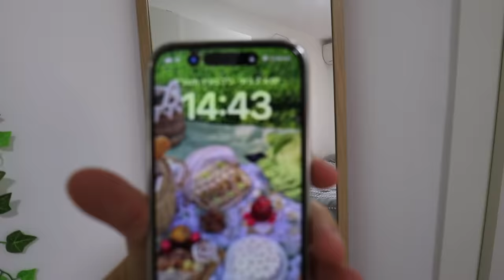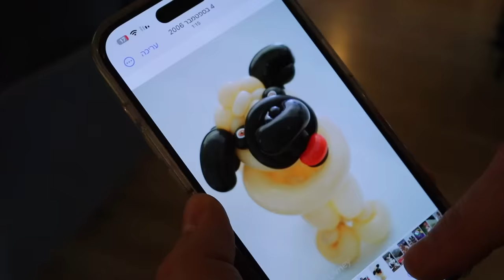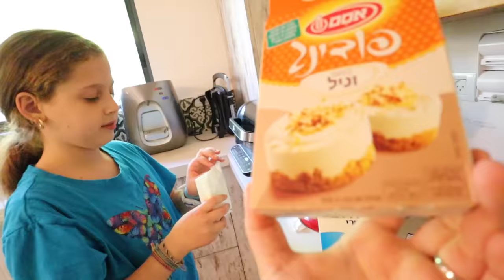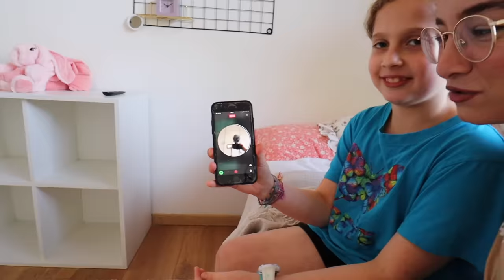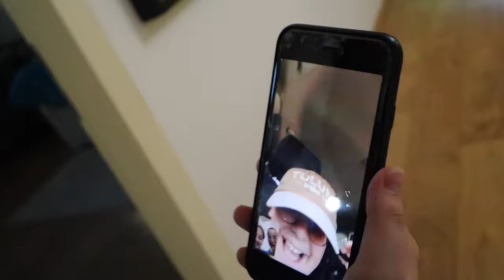הכנו עוגת ביסקוויטים מושלמת וג׳לי אדום! *המתכון הכי קל בעולם*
תקראו אותי💛
היום הכנתי ביחד עם צופה מהממת שלי מיקה- עוגת ביסקוויטים טעימה ממש וג׳לי!

🌻לרכישת המרצ׳ שלי:
🤫אם אתם קוראים את זה תגיבו: מזל טוב מיקה❤️